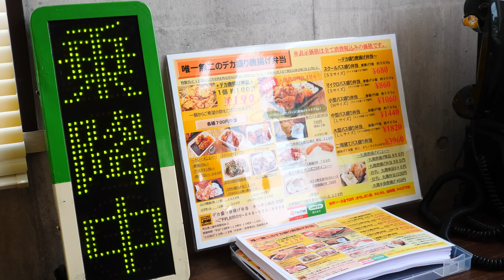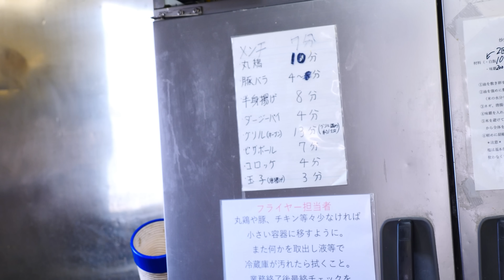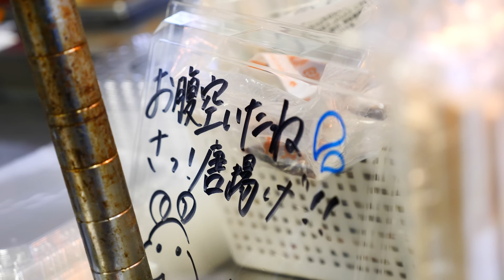巨大唐揚げが次々売れる！一日肉300キロを使うメガ盛り唐揚げ店「キッチンバスストップ」の朝に密着！Japanese street food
一日肉300キロ！米100キロのメガ盛り唐揚げ店「キッチンバスストップ」の朝に密着！
今回撮影をお願いしたのは、こぶし大の巨大唐揚げから丸鶏の唐揚げまで巨大なデカ盛り弁当が飛ぶように売れていくキッチンバスストップさん。
一番小さいSSサイズのお弁当でさえもこぶし大の唐揚げが3つも入っているという巨大弁当ばかりが並ぶデカ盛り店。
お昼前から注文がひっきりなしに入り、一日に使用する鶏肉は300Kg、お米も100Kg近く使うそうです。
「こだわりがないのがウチのこだわり」という店主さんですが、早朝から丁寧に仕込み、じっくりタレに漬けた唐揚げはカリッと香ばしく揚がり、かなり美味しくあの量でも割と食べれちゃいました。
ちなみに岩下の新生姜や味覇（ウェイパー）、どちらも店主さんが大好きで使用されてるということで、両社からの表彰状まで店内に飾ってありました。

0:00 ダイジェスト
1:20 外観・内観
2:18 鶏肉の仕込み
4:27 揚げ油
5:54 タレ漬け込み
10:04 目玉焼き・チャーハン作り
16:50 揚げ物
17:45 丸鶏揚げ
21:35 唐揚げ投入
23:00 弁当盛り付け
26:01 グリルドチキン

〒341-0026 埼玉県三郷市幸房５０６−３